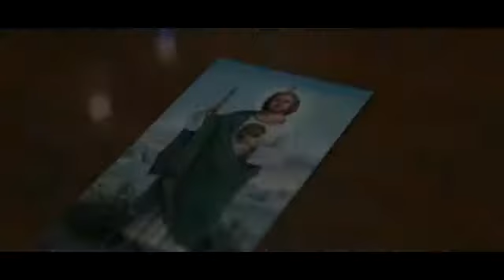El Pinche Mara Tumbando Coronas Ft Sonik 420 / DAPLAYERSTOWN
Tumbando coronas